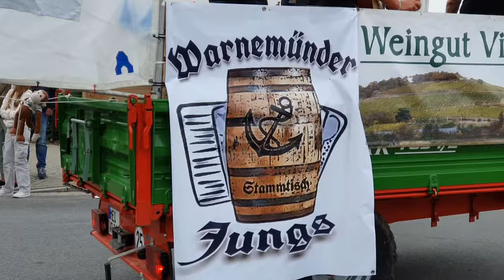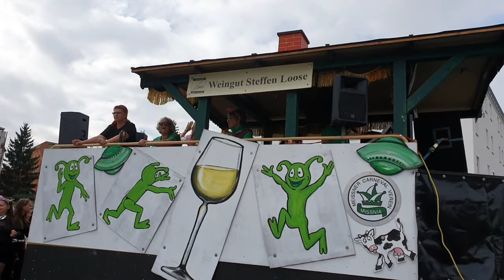Weinfest in Meißen - 2023 – Auszüge vom Festumzug am 24.09.